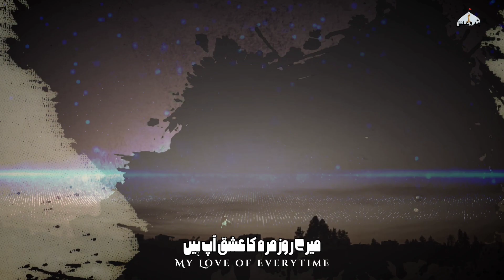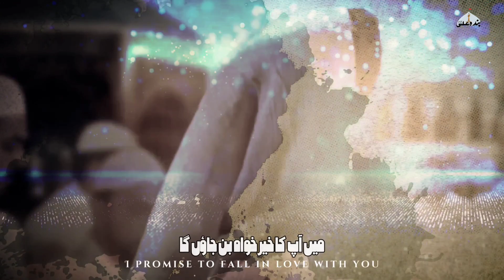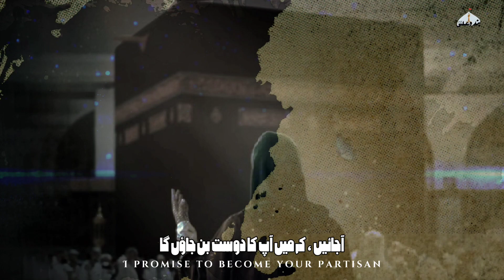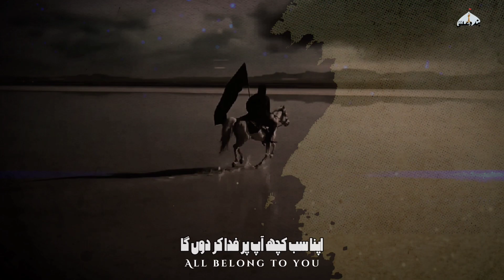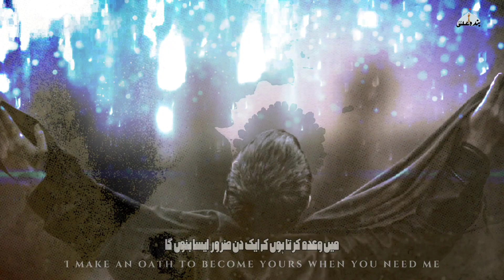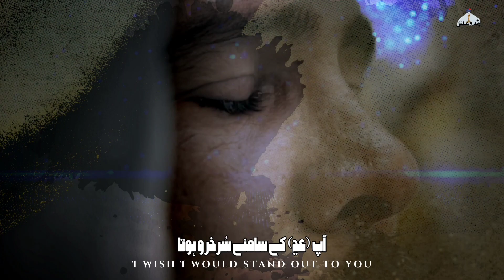Al-Mahdi | Salam Farmandeh | سلام فرماندہ | Haj Abuzar Ruhi | Anthem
Greetings To Commander ( سلام فرماندہ )

It's a New Anthem which is Addressed by Imam Khumeini ( Iranian revolution Leader ), For The New Generations
He Said That Make An Anthem That Let there be a path of guidance for every generation to come, and one who saves our generations from forbidden music and increases the kinship with the Imam of his time, and creates enthusiasm in the heart.
And Haji Abuzar Ruhi did exactly that, he prepared a speech and broadcast it on social media.  Which has been appreciated in all countries and became very popular, in this video you will be able to see some scenes of how children are crying in love in memory of their Imam.